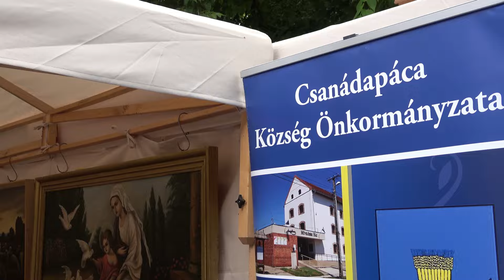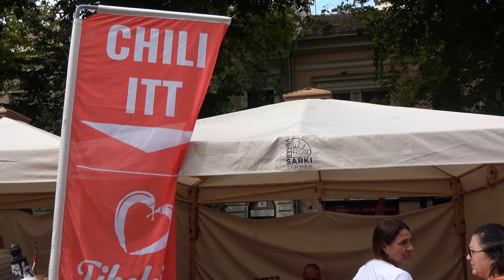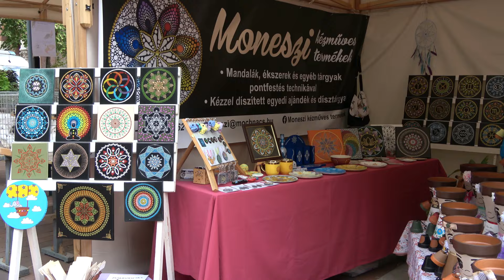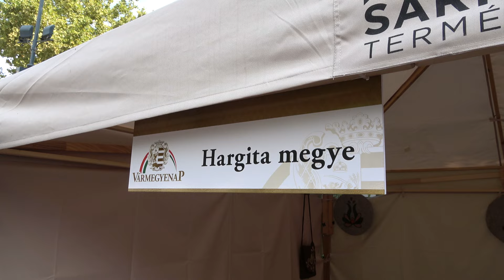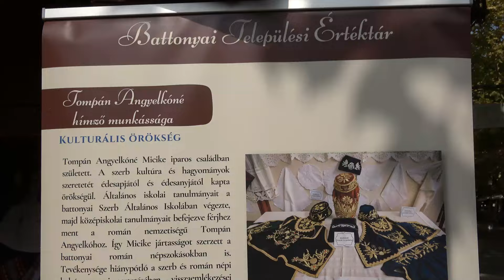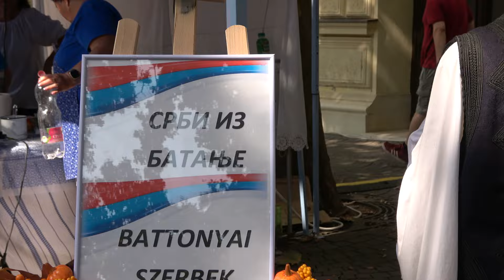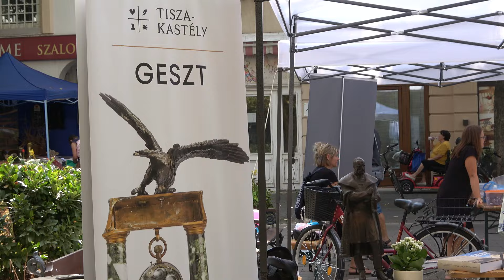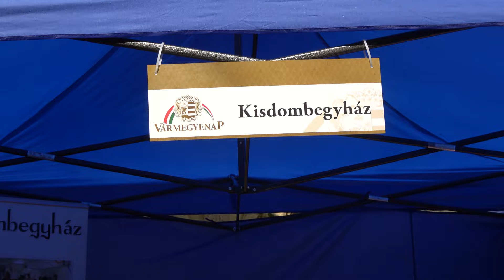2024 Vármegyenap Békéscsaba délelőtt.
Korábban Megyenap mára már Vármegye nap lett belőle. Talán úgy is le lehVármtne szűkíteni a mondanivalóját, a rendezvény lényegét, hogy a megyeszékhely meghívta a saját kis territóriumát egy közös érezzük jól magunkat, ezek vagyunk, akik vagyunk. A vármegye eléggé bővelkedik érdekességekben Kilenc járásra bontható (nem sorolnám fel) Nemzetiségeink románok, romák németek szlovákok, de idesorolható a délvidék nyelvezete is ami ugye szerb alapokon fekszik, bocsánat és akkor ne feledkezzünk meg az ukránokról sem. Természetesen a kissebség más területe is fellelhető. Nos így ahogy vagyunk megjelentek a megye fővárosában és megmutatták magukat. Jelzem nagyon szép gesztus, hiszen egy család vagyunk. Örömmel láttuk a határon túli képviseleteket is, hiszen valaha összetartoztunk. természetesen itt első sorban a saját kis mikroközösségüket mutatták meg mely természetesen a termékien keresztül ismerhetünk meg. Tehát igen szép kis család vagyunk, színekben kultúrában egyaránt. A pavilonokon kívül természetesen a színpad is rendelkezésre állt a bemutatkozásra. Sokan tapsoltak azoknak az előadóknak akik nem csak a népviseletüket mutatták be hanem a kultúrájuk zenés megjelenését is. Megnyugtató lenne tudni, hogy nem csak ezen az egy napon fontosak a megye számos települései. A mostani felvétel csak gyorsjelentés ez lehet nem is olyan élvezetes nézegetni. De higgyék el a sok látványosság oly sokakat vonzott, hogy nehéz újat mutatni.
videó alatt csak a környezeti hangok amik végigkísérnek bennünket a rendezvényen.
videó: Milyó Pál